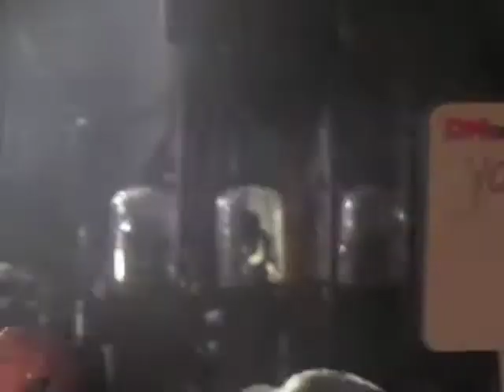07 07 2 Editors Papillon